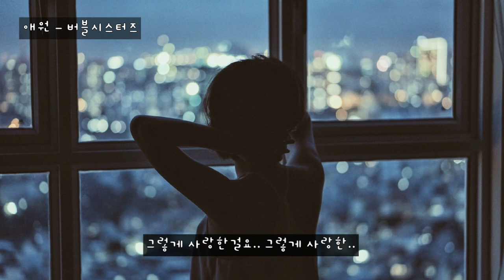애원 - 버블시스터즈 (가사ㅇ) 2003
하루동안에 몇번이나 울지 희미해져만가는 그대때문에
이제 나는 알아요 사랑은 없죠 때로는 나도 몰래 눈물흘리죠

거짓말처럼 이렇게 시간은 가고 그렇게도 나는 아파했는데
그리움만 남아서 그댈 놓지 않고 있어 미어진 가슴은 널 부르는데

돌아와 그대여 내곁에서 그대없인 안돼요
함께 했던 그 많은 날들을 잊은건 아닌가요
돌아와 그대곁에 머물러 잠시뿐이라해도
함께 했던 수많은 추억을 내게서 지울 수는 없는걸요

거짓말처럼 이렇게 사랑은 가고 그렇게도 나는 지쳐가는데
눈뜨면 널 찾는 일 습관이 되어버린걸 원망에 한숨에 헤매이는데

돌아와 그대의 기억들로 난 숨을 쉴 순 없죠
그대 떠난 이 길에 나홀로 멍하니 서있어요
돌아와 그대가 올때까지 난 기도하는걸요
언제라도 살아갈 이유는 그대뿐이라는걸 알잖아요

그렇게 사랑한걸요.. 그렇게 사랑한..